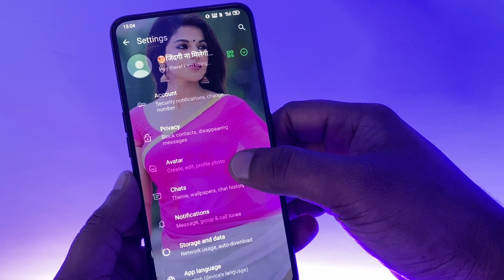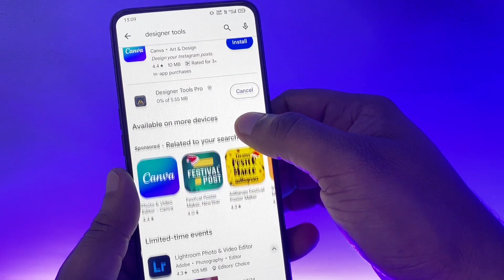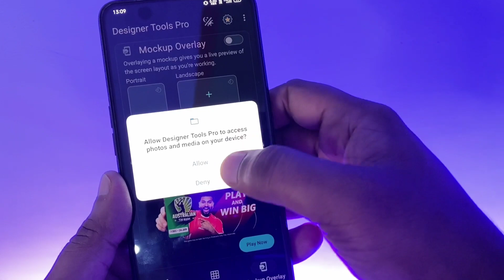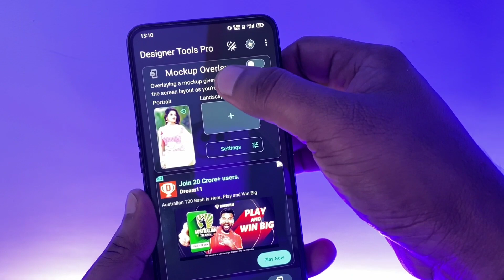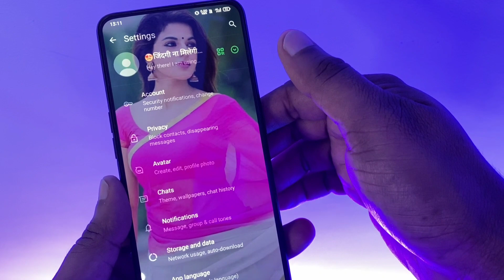Whatsapp Ke Home Screen Par Apna Photo Kaise Lagaye 2024 | How to Set Photo On Whatsapp Home Screen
Dosto aaj ke is video me bataya gaya hai ki kaise aap whatsapp ke home screen par apna photo set kar sakte ho.

How to set photo on whatsapp home screen !! Whatsapp ke home screen par photo kaise lagaye